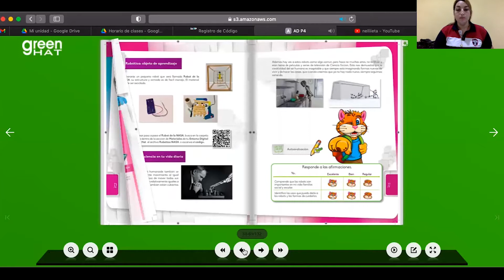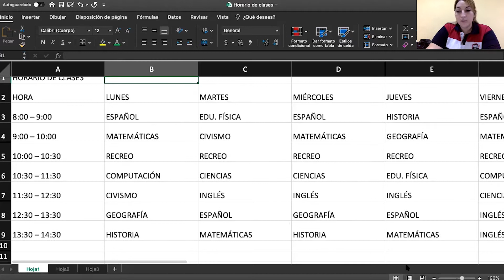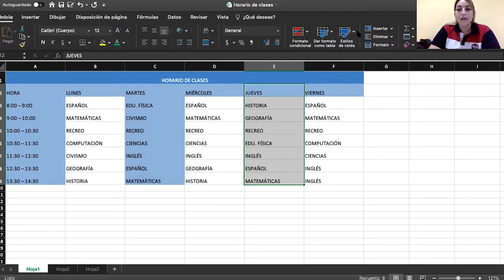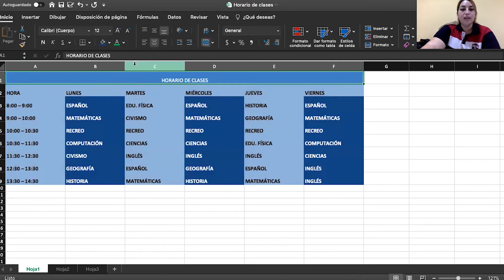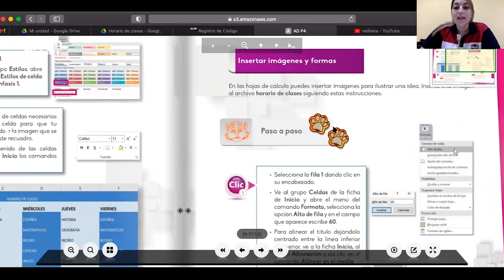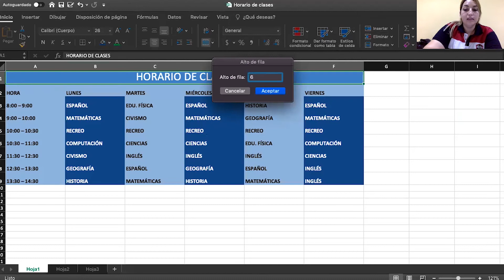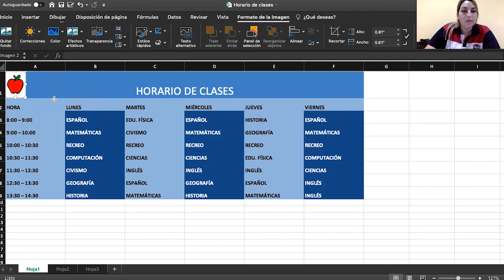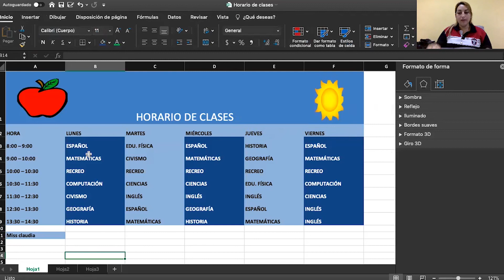Computación 4º de Primaria 12 al 16 de abril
Clase de computación para 4º de primaria para los planteles Ixkún, Chichén y Quintana Roo, del Colegio Boston de Cancún, Quintana Roo.